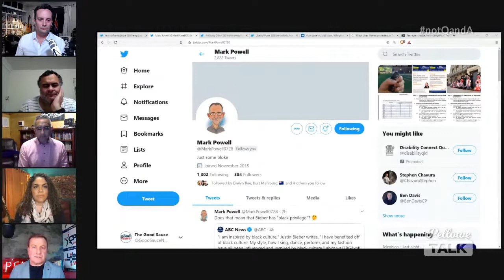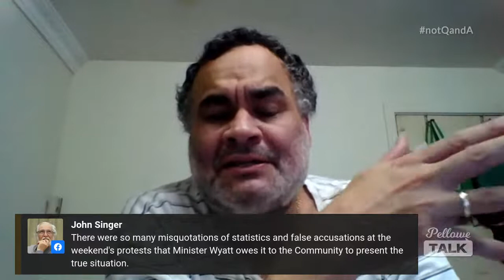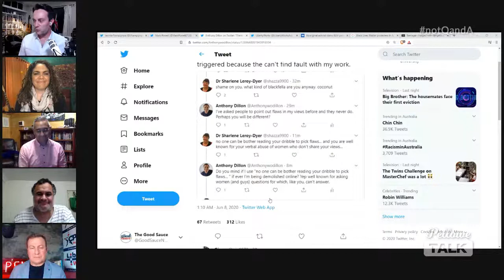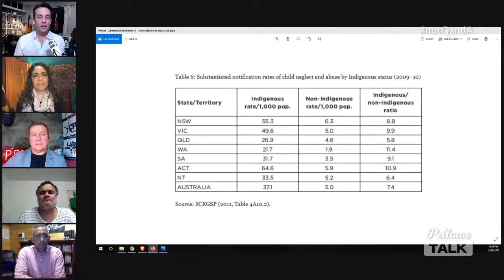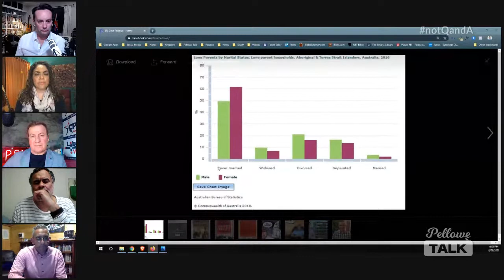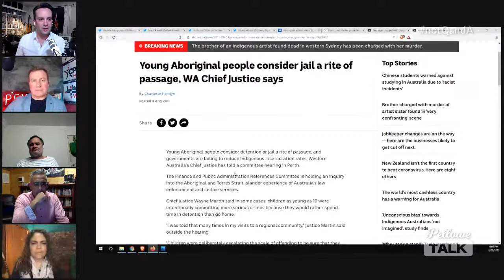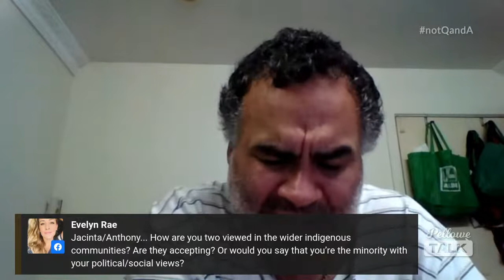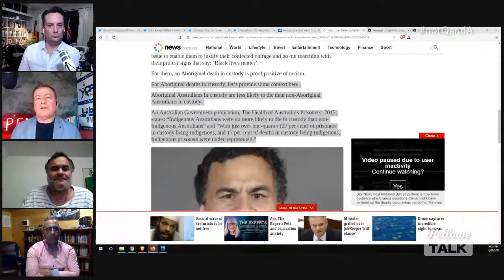Pellowe Talk Live | 9JUN20 | Dr Anthony Dillon, Jacinta Price, Andrew Cooper & Mark Powell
It's NotQandA! Join the conversation with your comments and questions LIVE as we discuss the issues that just won't go away: Covid-19 restrictions (if we feel like it), and Aboriginal deaths in (& not in) custody; including your live questions & comments.

Panelists include University lecturer & Indigenous issues commentator Dr Anthony Dillon, Alice Springs Councillor & CIS Indigenous researcher Jacinta Price, CPAC Australia Director Andrew Cooper, and writer & Pastor Mark Powell; & host, Dave Pellowe.

On Twitter: @AnthonyWODillon | @JNampijinpa | @MarkPowell0728